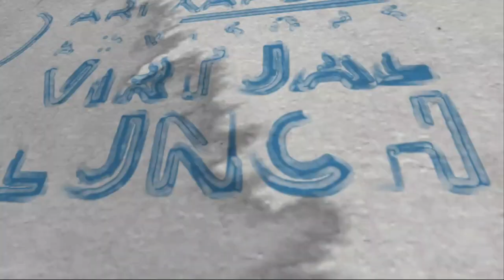VirtualLunch-Ari Kaplan interviews Charlie Connor, Co-Founder and CEO of Heretik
Legal industry analyst Ari Kaplan interviews Charlie Connor, Co-Founder and CEO of Heretik, on the Virtual Lunch - October 31, 2022.